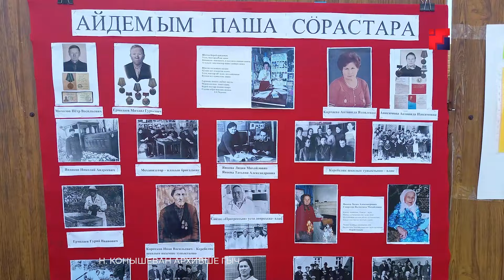Марий Эл ТВ: Поян историян ял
Поян историян ял. Эртыше кечылаште Звенигово районысо Керебеляк ял шке шочмо кечыжым палемден. Тыгайже историйыште икымше гана лийын. Архив документ почеш яллан 230 ий темын. Умбакыже мутым Эльвира Петрова шуя.